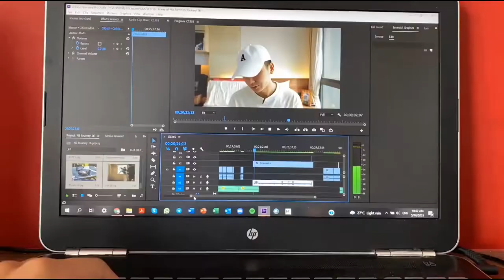21 & Grateful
[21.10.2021] Today, I turn 21.I am now closer to 30 than I am to 10... but nonetheless, I am grateful for everyone and everything in my life. Thank you all for everything. Much love and looking forward to what life has in store for me! Enjoy :)